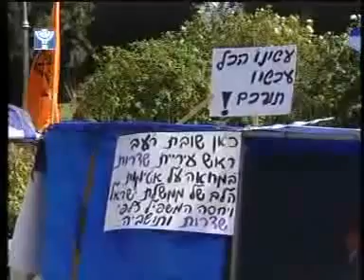Ari Briggs IBA interview 25 10 12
Ari Briggs interviewed on IBA news regarding the dangerous situation of rampant lawlessness in the Negev.